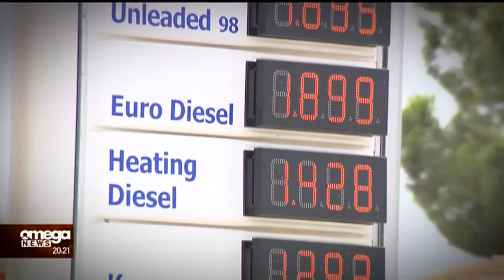Νέες αυξήσεις στα καύσιμα